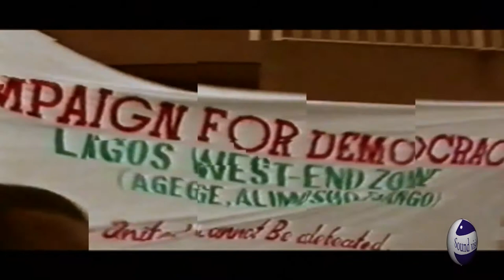Tendencies Plus Media - DR JOE OKEI ODUMAKIN (CELEBRATION OF AN ICON ON SOUND VISION ENTERTAINMENT)